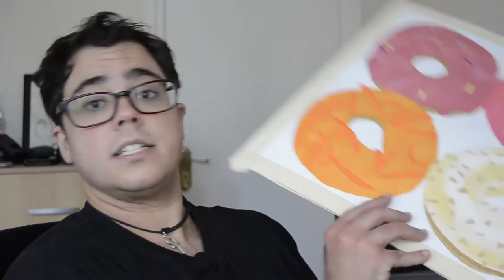10% discount in food illustrations prproj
Si me quieres enviar alguna de tus fotos de comida o bebida puedes hacerlo a través de mi email, o a través de cualquiera de mis perfiles en las redes sociales

Además puedes comprar algunas de mis ilustraciones y otras obras en mi tienda de Etsy:

Visita mi web para ver mi portfolio y enterarte de las últimas noticias: